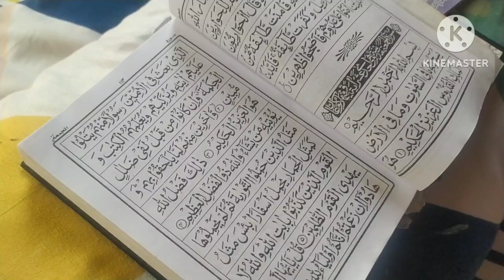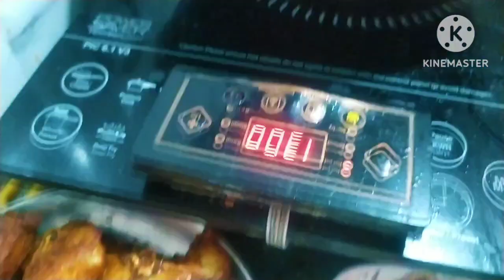सुबह उठते के साथ ही मैं पनीर बनाने लग गई क्यों?? Daily Vlog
Presenting Vlog By - सुबह उठते के साथ ही मैं पनीर बनाने लग गई क्यों?? Daily Vlog

vlog

Daily vlog, Kitchen King Master,Shahi paneer recipe,paneer with gravy, Saturday vlog, cooking vlog, special lunch